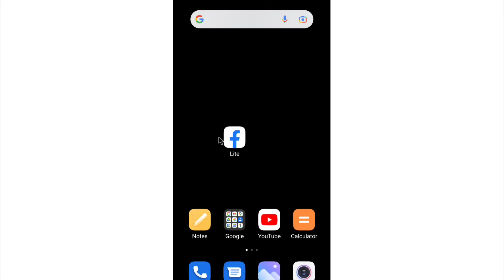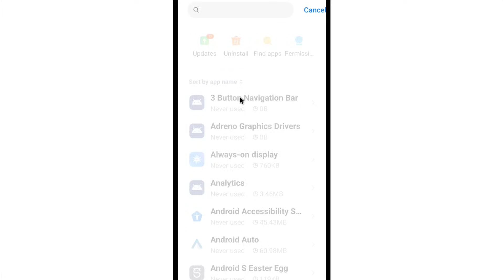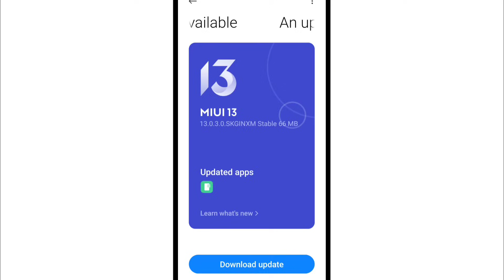Facebook Bar Bar Band Ho Jata Hai | Facebook Apne Aap Band Kyon Ho Jata Hai | FB Auto Close Problem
1) facebook bar bar band ho jata hai
2) facebook apne aap band kyon ho jata hai
3) facebook app automatically closing problem on android
4) facebook app crashing android
5) facebook app crash android
6) Facebook app apne aap band ho jata hai to kya karen
7) Facebook automatic band ho jata hai